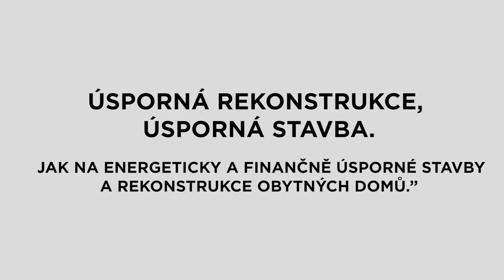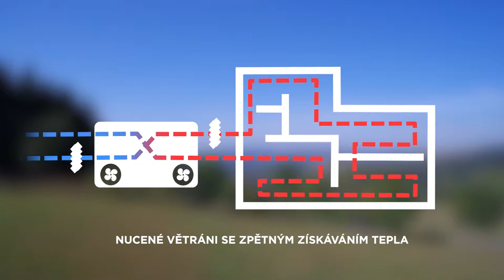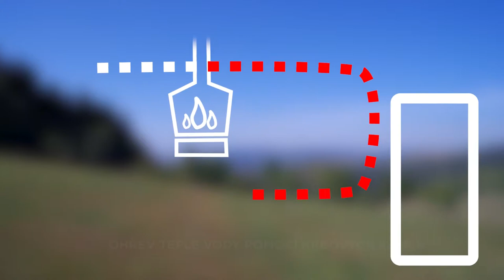Stavba energeticky úsporného domu ve 4 minutách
Energeticky úsporný dům (novostavba vs. rekonstrukce) pohledem odborníků: Přehled jednotlivých kroků při stavbě úsporného domu.

Účinkující:  Aleš Brotánek, Zdeněk Zikán, Petr Hamann, Petr Filip, Klára Burianová
Ondřej Podešva - kamera
Martin Papesch Huleja - kamera
Pavel Eiselt - kamera, dron, časosběr
Josef Hlavatý - střih, grafika, kamera
Vítek Jíra - zvuk
Vladimír Škultéty - produkce, technický scénář, režie
Jiří Beranovský - námět, výběr účinkujících, odborné vedení

Dílo bylo zpracováno za finanční podpory Státního programu na podporu úspor energie na období 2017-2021 - Program EFEKT 2 pro rok 2018.